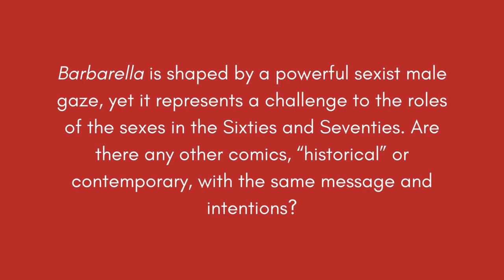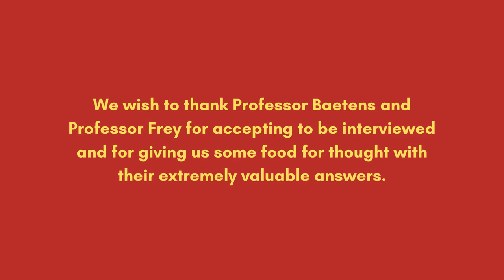An Interview With Jan Baetens and Hugo Frey — Pt. 4 Pulp-Pop Comics & Male Gaze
▷2nd image:
• Picture on the left, May be found at the following

▷3rd image:
• Picture on the top right, May be found at the following
• Picture on the top left, May be found at the following